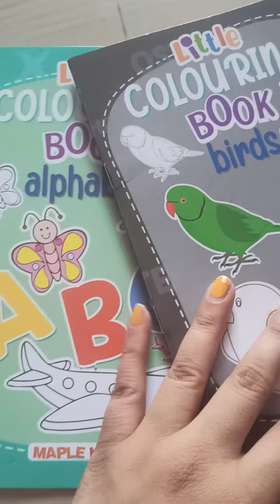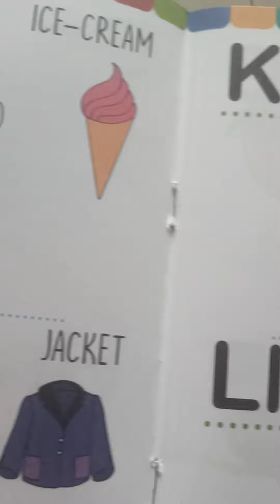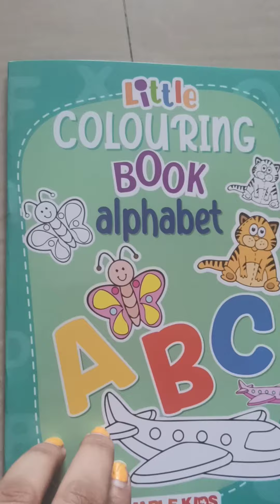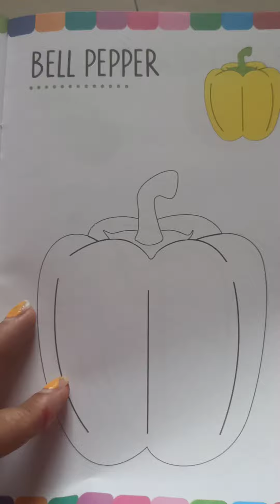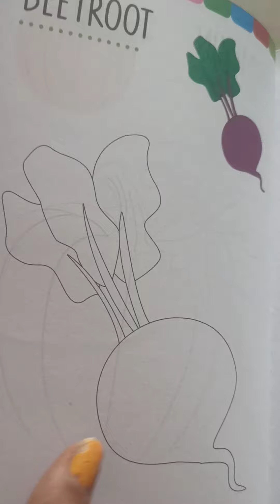Chid Colouring Books 📚# vegetable#Alphabets#Birds#utubevideos